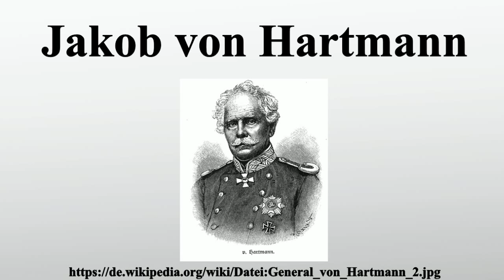Jakob von Hartmann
Vielen Dank für Ihre Unterstützung:

Jakob Michael Karl Hartmann, ab 1843 Ritter von Hartmann und ab 1871 Freiherr von Hartmann war ein Offizier, zuletzt General der Infanterie der Bayerischen Armee.